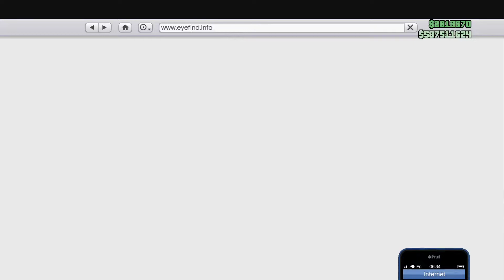Verus is now available for free in GTA Online